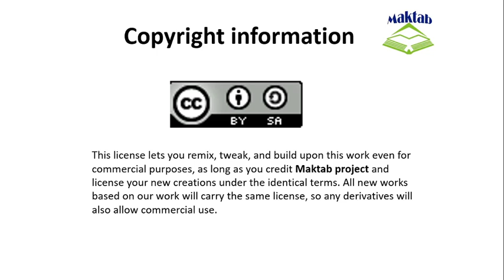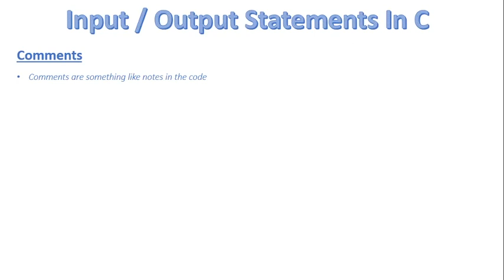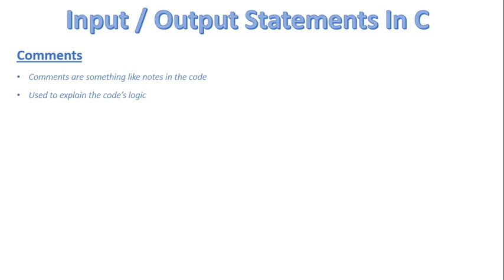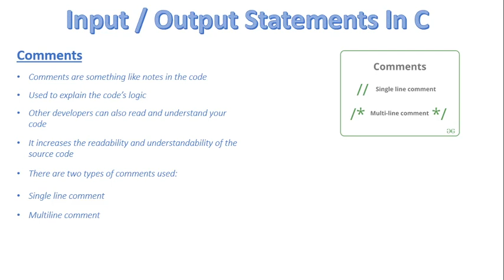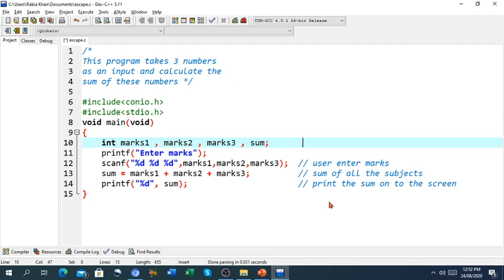FSc Computer Science Book 2, CH 5, LEC 45: Comments In C